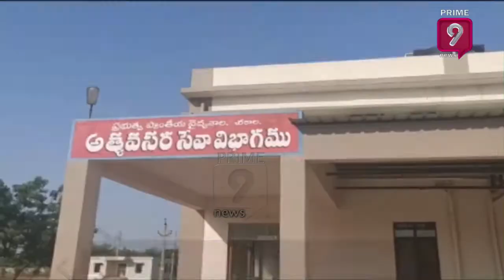Guntur Mirchi Farmers Facing Problems Due to Lock Down In AP | Prime9 News